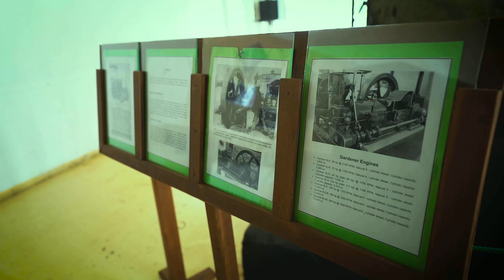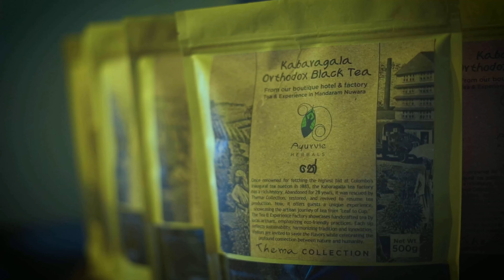Tea Factory Hotel | Mandaram Nuwara, Sri Lanka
Tea & Experience Factory, nestled in Mandaram Nuwara, Sri Lanka, stands out among hotels in Mandaram Nuwara as a restored tea factory hotel rich in history.

After being closed for 30 years, the factory has been thoughtfully refurbished by Thema Collection, offering a unique chance to delve into the area's heritage.